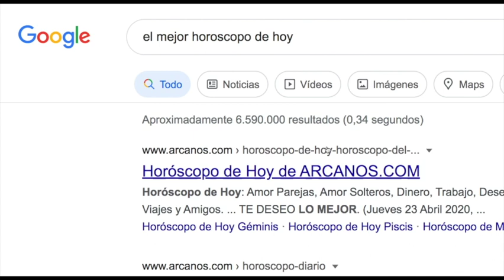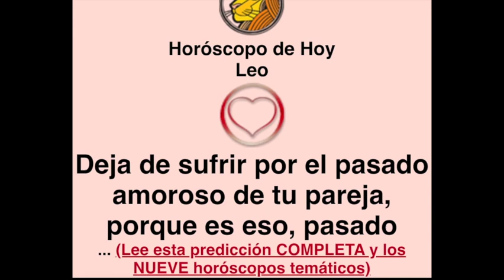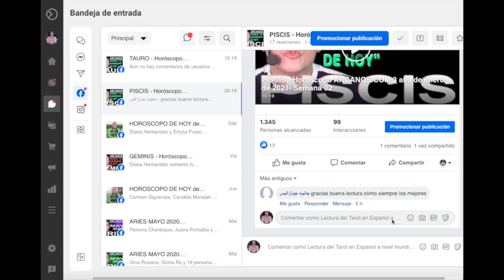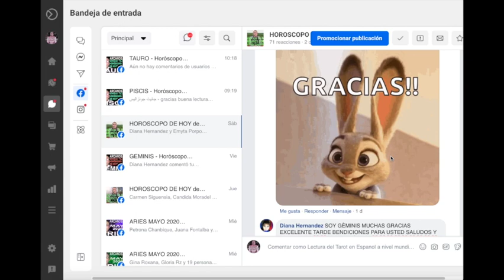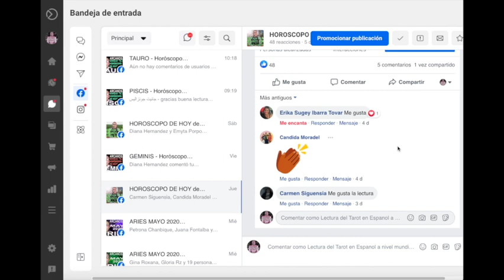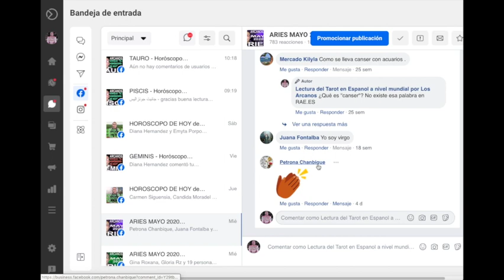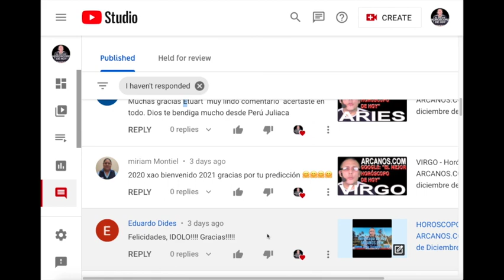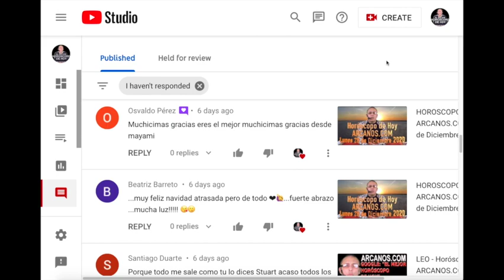HOROSCOPO DE HOY de ARCANOS.COM - Miércoles 6 de Enero de 2021